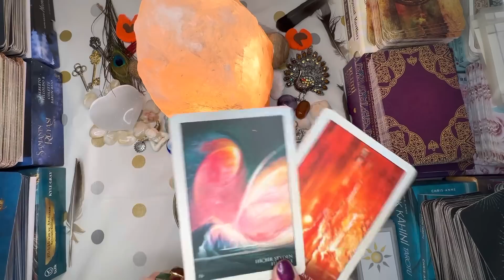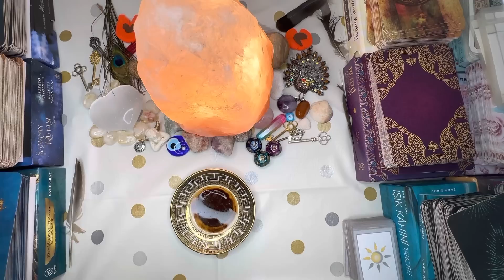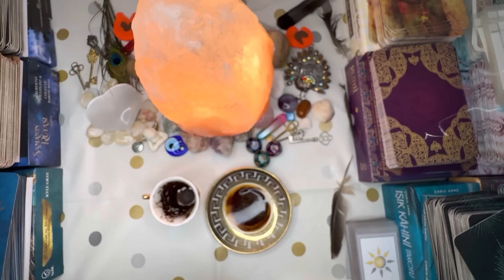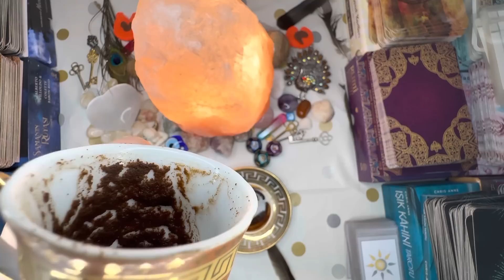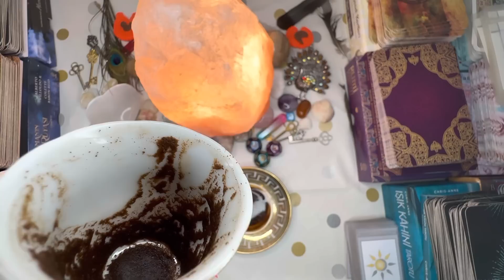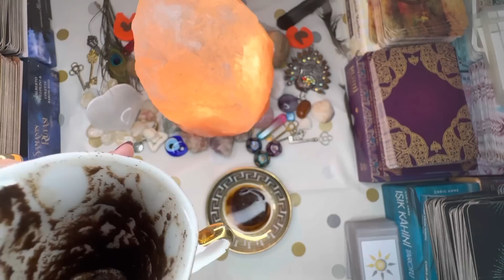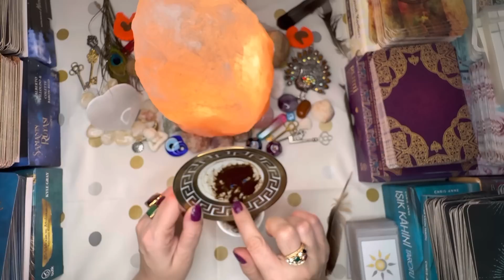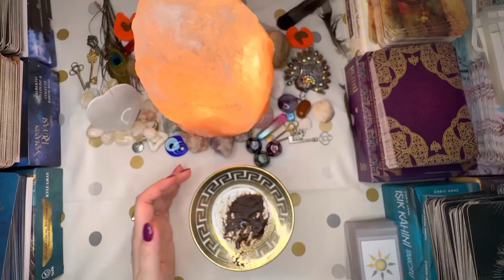Cancer Stepping Into MASSIVE WEALTH! TURKISH COFFEE CUP READING | June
This is a coffee cup reading for Next 4 Weeks.